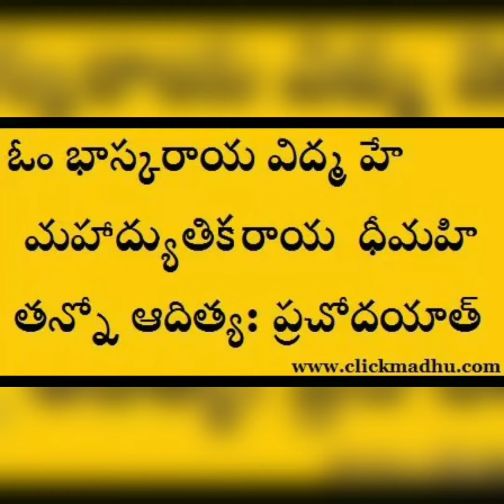Gayatri mantramulu - గాయత్రీ మంత్రములు By click madhu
Also Available in Google Play Store App : CLICK MADHU

My Channel consists of videos related to health tips, home remedies for various health and beauty problems, benefits of healthy,beauty tips,hair care tips,weight loss tips and diet plans ,how to get glowing skin naturally at home,i hope you like this video`s

My channel is a good mix of all types of rangoli or kolam designs like dots kolam, freehand kolam, sikku kolam, padi kolam, pulli kolam and many more. All the kolams ( muggulu ) are showcased with simple step by step tutorials, Hence it is very easy to redraw the patterns for the viewers.

Cooking is our passion and we want to share recipes with others, so that they can benefit by learning new recipes. In our Channel we will show Indian recipes, continental dishes,